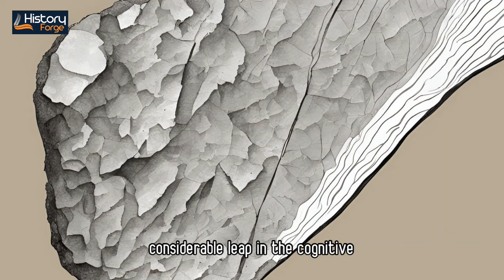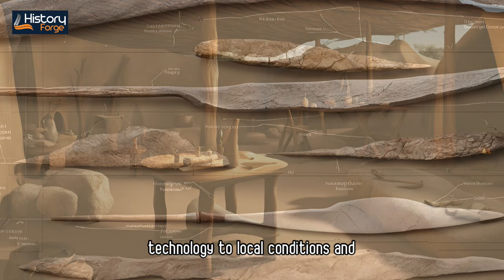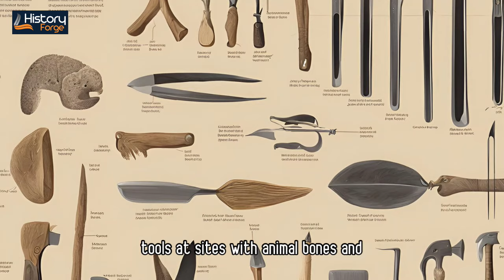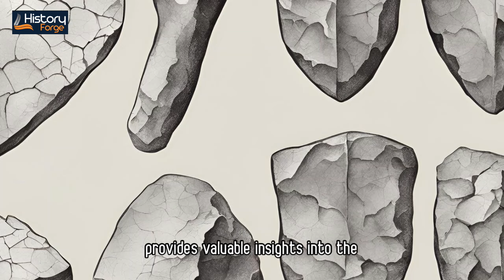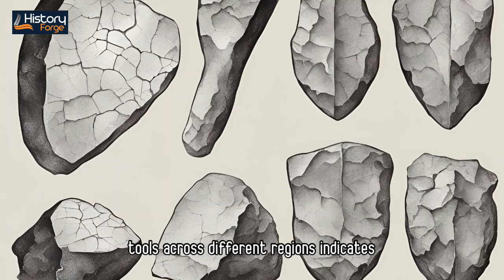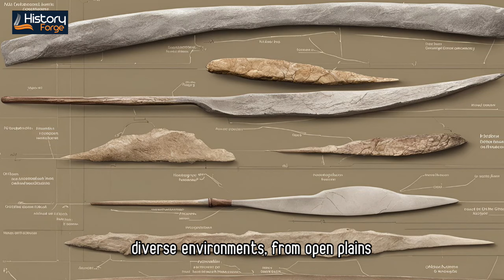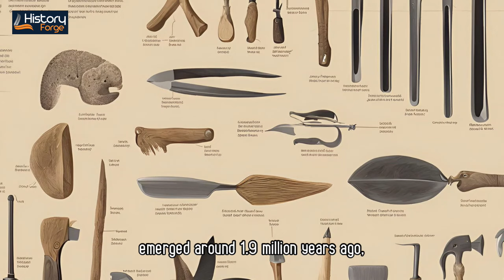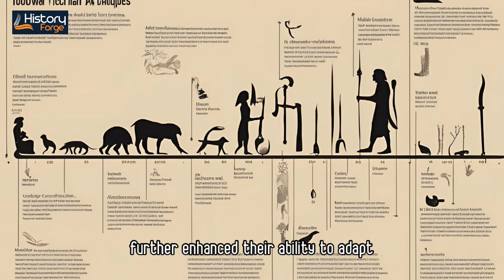Acheulean Culture: Historical Insights and Lessons Learned | Human Evolution | Ancient Humans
Welcome to the History Forge channel. This video explores the Acheulean culture, divided into two parts: the first part delves into historical information, and the second part highlights the lessons learned from this fascinating period of early human evolution. Enjoy the journey through prehistory!

I am really inspired by the following channels

1-The video is for entertainment and informational purposes only, not professional advice.
2-Accuracy of content is not guaranteed; viewers should verify critical information independently.
3-Personal responsibility is emphasized; viewers should consult professionals before making important decisions.
4-Product recommendations are subjective, so research is advised before purchases.
7-Respectful and constructive comments are encouraged; guideline violations will be removed.
9-AI-generated images in the video are explained as artistic creations that may not represent reality.

Your Queries:-biography biographer biography channel biography a&e full biography History Forge HistoryForge evolution human evolution populations and evolution human origins acheulean tradition human nature development of the human brain acheulean population diet and nutrition archaeology of evolution paleolithic culture brain evolution lower paleolithic culture oldowan culture humans acheulean ancient diet culture